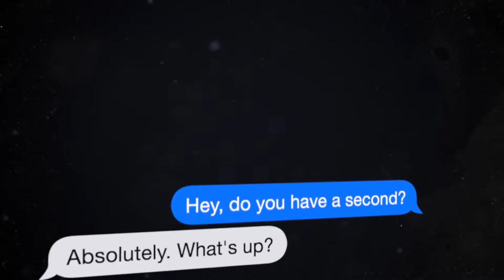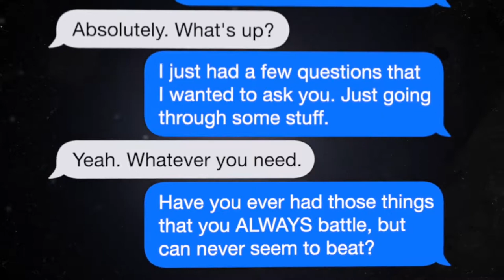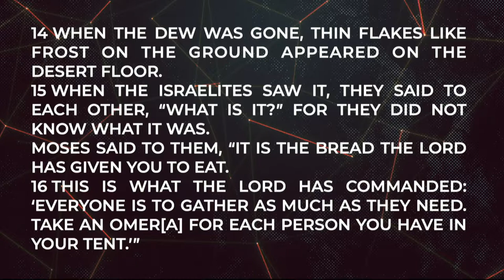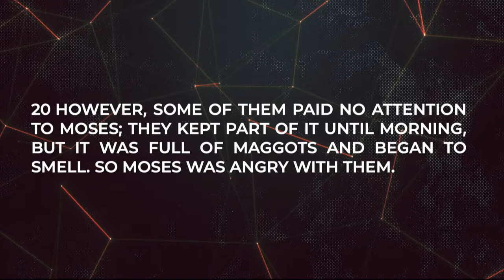Battles - Battle to Trust